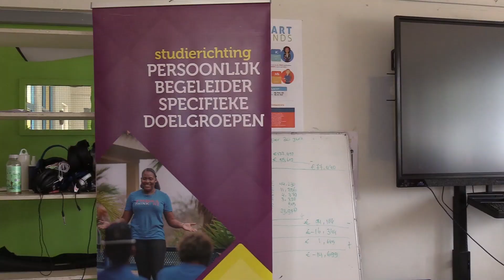Den futuro tin posibilidad pa islanan di Aruba y Corsou haci un estudio di MBO online cu Boneiro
Te na e momentonan aki tur persona cu ta desea di sigui un estudio den e nivel di MBO  mester ta inscribi na Boneiro, sinembargo tin plan nan y desaroyonan cu ta tumando luga pa un posibel espacio pa haci algun estudio di MBO online hunto cu e islanan di Aruba y Corsou.